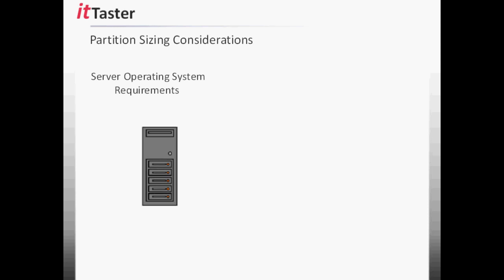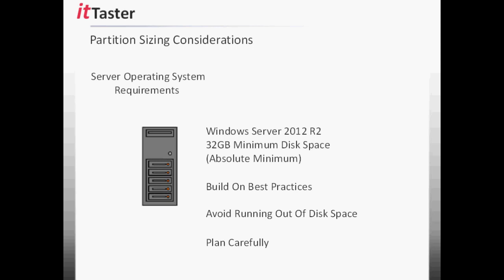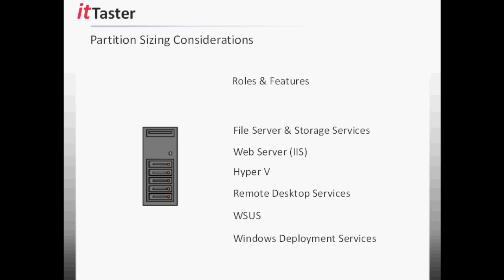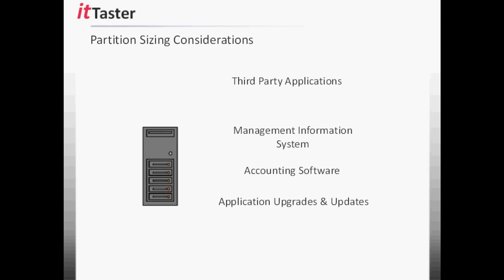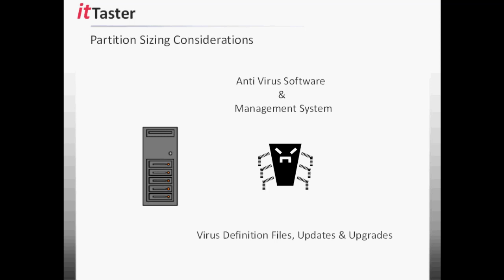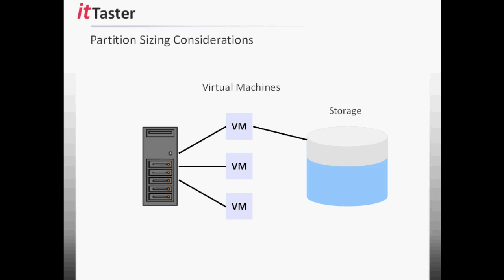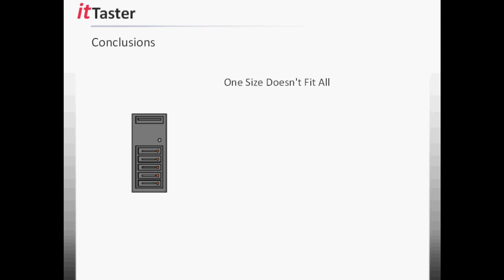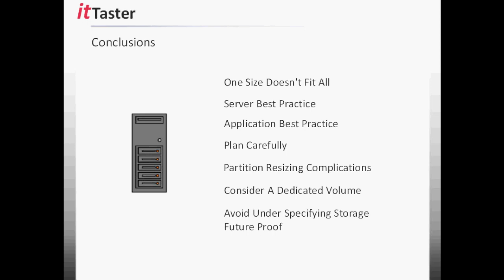Server System Partition Sizing Considerations - Windows Server 2012 R2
This ittaster video discusses how to go about choosing the size of the system partition on a Microsoft Windows server and some of the potential pitfalls to avoid.